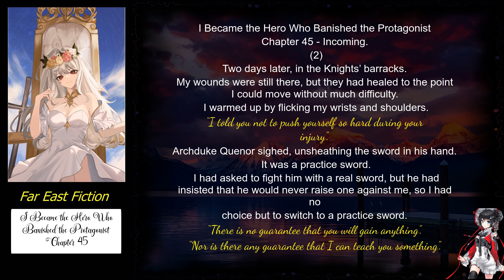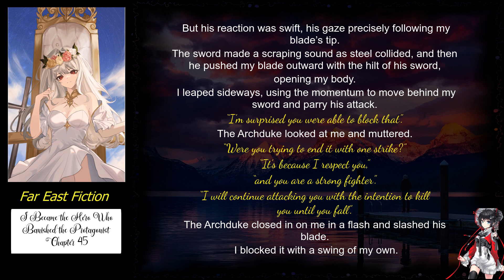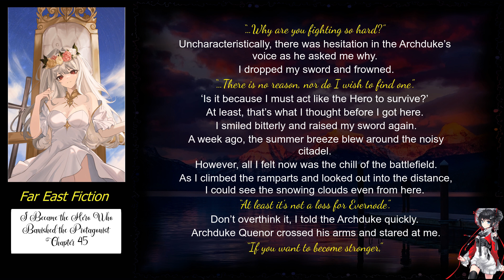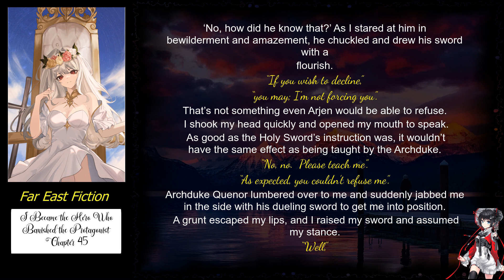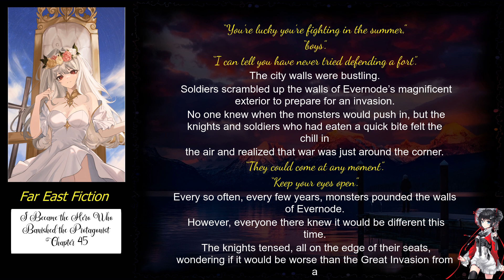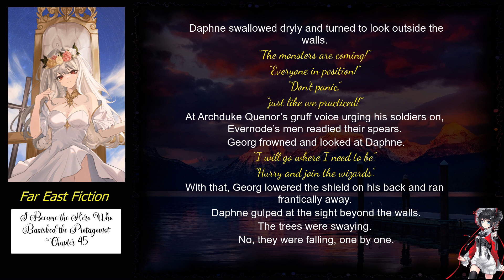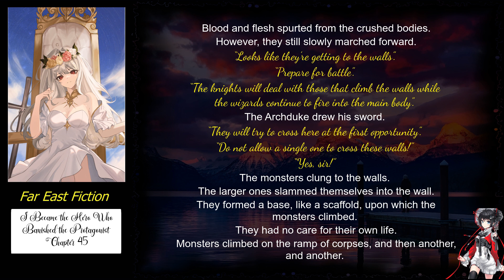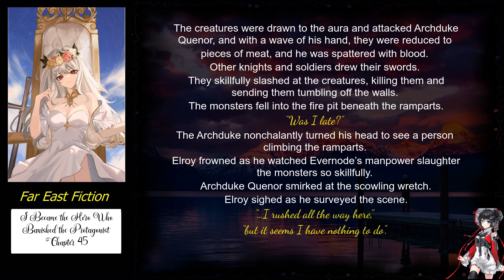I Became the Hero Who Banished the Protagonist Chapter 45